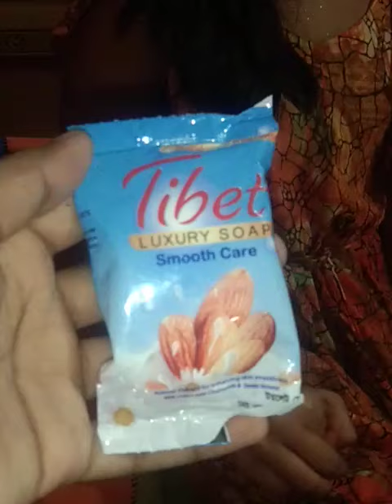তিব্বত সাবানের প্যাকেট এত সুন্দর কেন